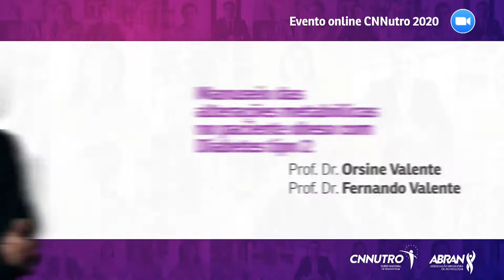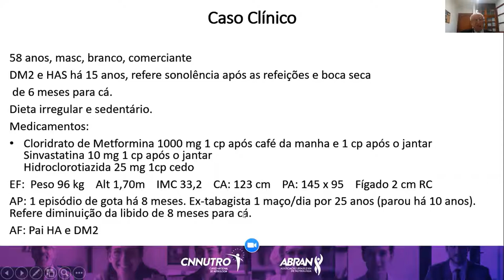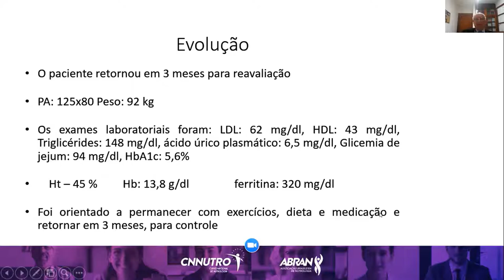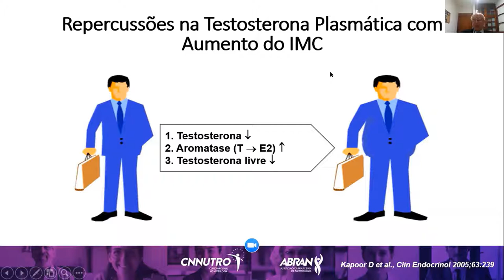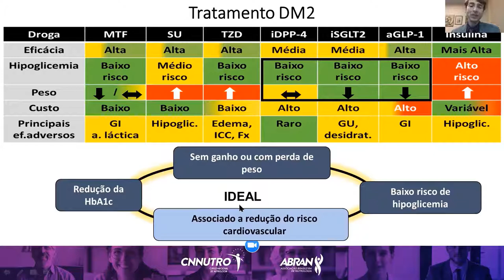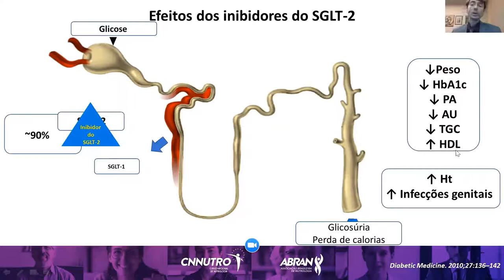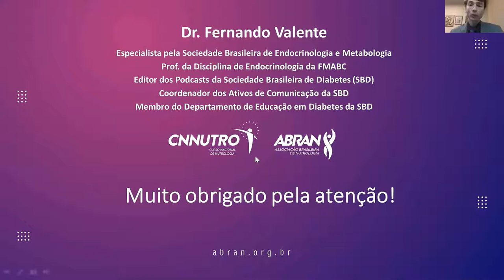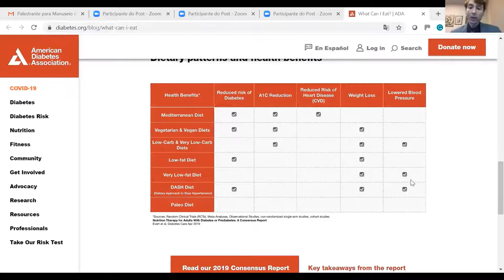CNNutro Live - Manuseio das alterações metabólicas no paciente obeso - Profs. Drs. Orsine e Fernando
A ABRAN preparou aulas extracurriculares para os médicos pós-graduandos do CNNUTRO 2020 com temas atuais da Nutrologia e agora disponibiliza todo o conteúdo para quem deseja revê-las ou atualizar seus estudos da área.

Confira nesse vídeo a aula completa dos professores Dr. Orsine Valente e Dr. Fernando Valente, sobre o "Manuseio das alterações metabólicas no paciente obeso com Diabetes tipo 2", tema extremamente relevante.